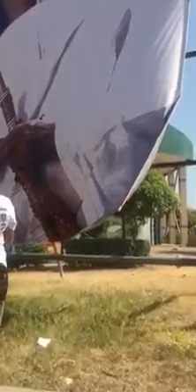GAMBIANS CELEBRATING ELECTION VICTORY